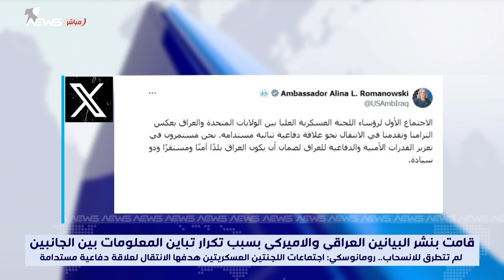لم تتطرق للانسحاب.. رومانوسكي: اجتماعات اللجنتين العسكريتين هدفها الانتقال لعلاقة دفاعية مستدامة